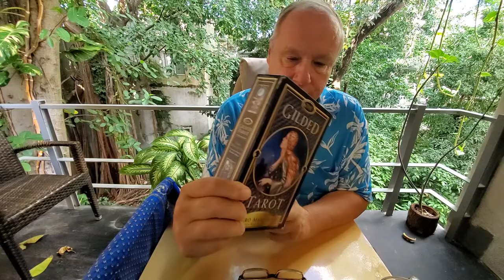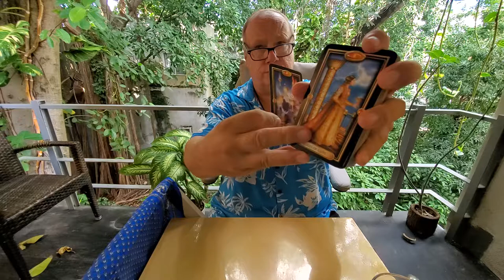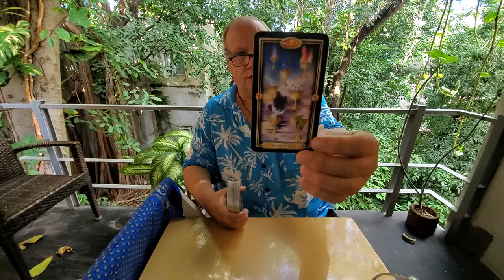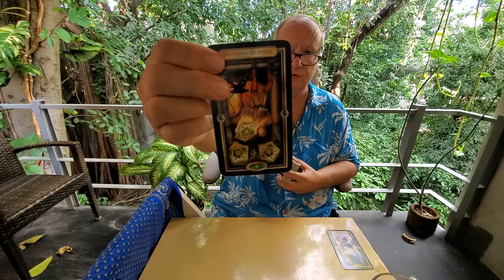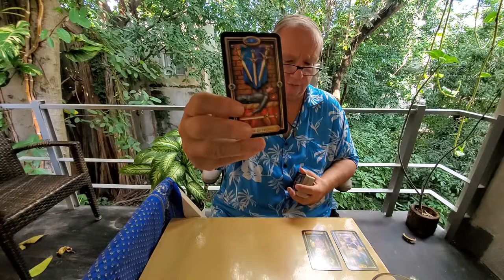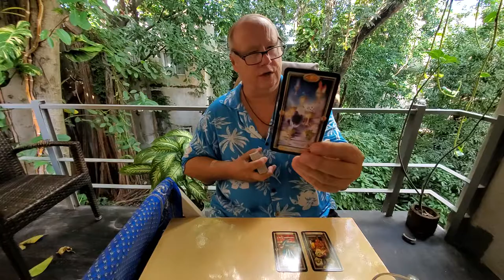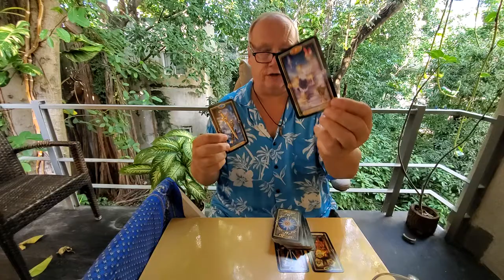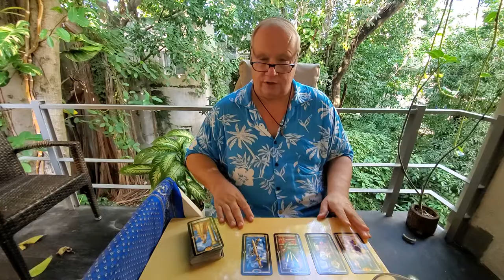Daily Collective Tarot November 3rd 2021 The Soul Family Read for Whoever Resonates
Tarot Zodiac November 3rd 2021 a daily collective read for whoever resonates around spirituality, manifestation, love & relationship.